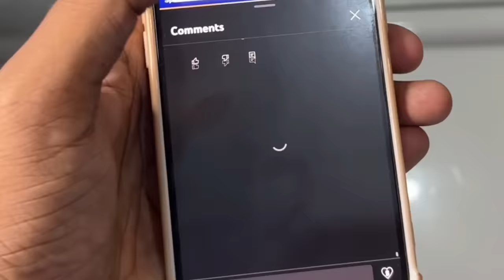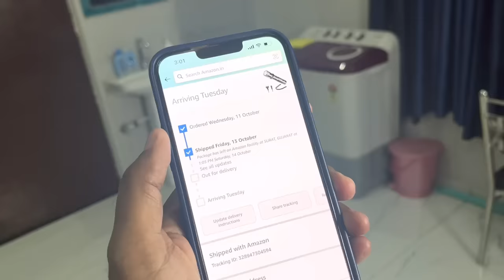Lie Detector Test with Zeeshan 😳 Zeeshan Rone Laga 😭